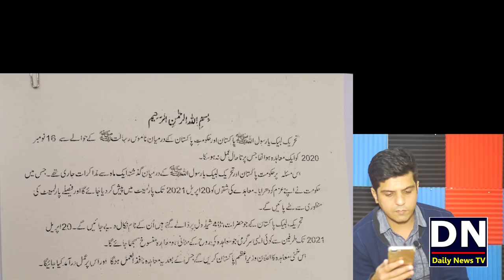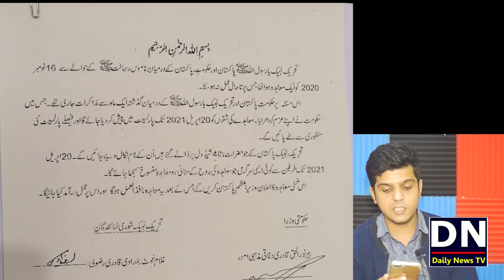New Agreement Sign Between TLP Saad Rizvi and Govt| حکومت پاکستان اور تحریک لبیک کے مابین نیا معاہدہ